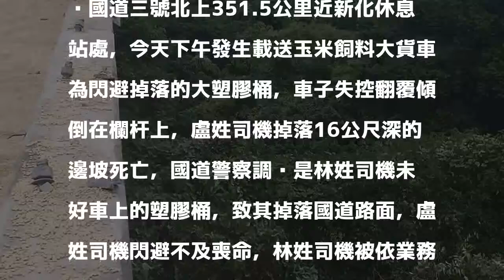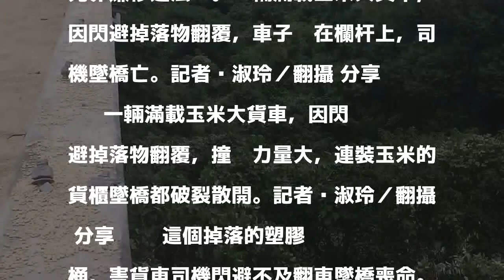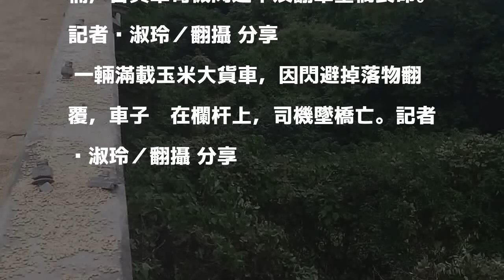為閃前車掉落塑膠桶 貨車在國道翻覆 司機墜坡亡